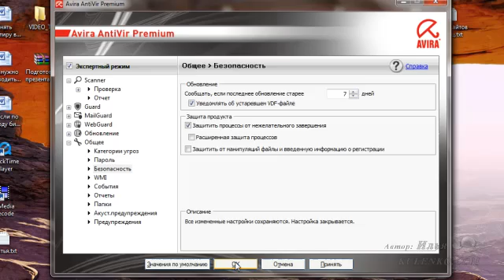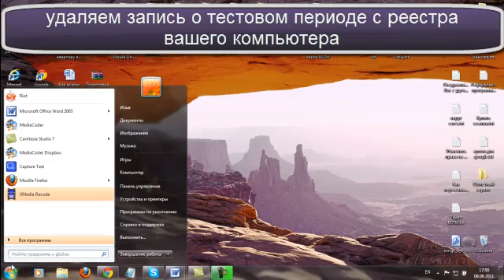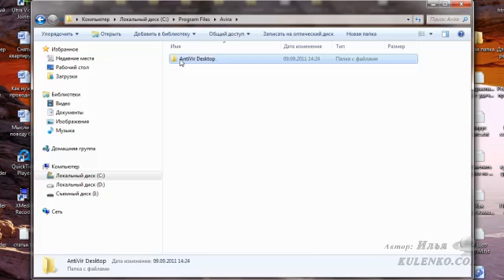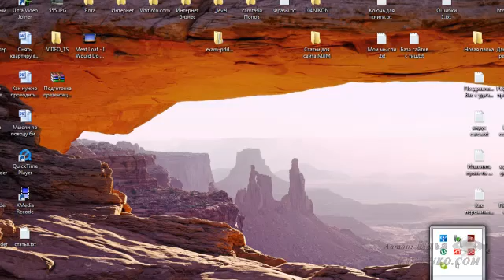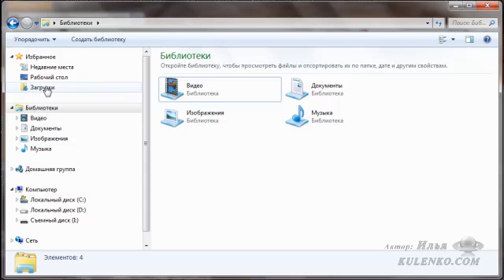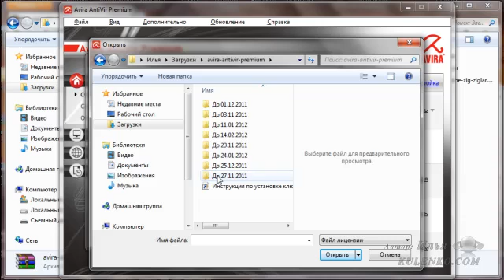Как скачать ключ avira premium suite и avira premium security suite ключ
В этом видео показаны два способа получения ключей для  avira premium suite и avira premium security suite. Пользуясь этими методами можно скачать ключи для avira совершенно бесплатно.